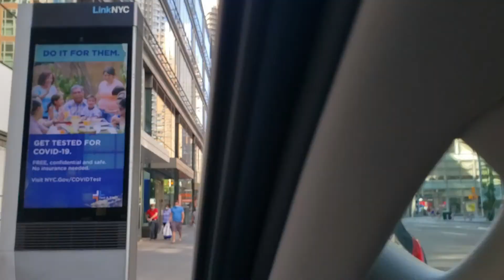Алэн строит высокие дома и баши из конструктора Лего Волны Ветер и монстр динозавр разрушают город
Июнь 2020
Карантин сидим дома